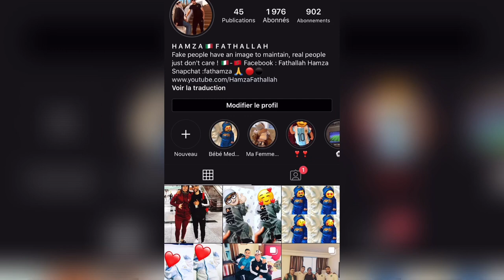اللاعب رضا الجعدي و اللاعب أسامة الحلفي ⚽️حصة تدريبية 🎬